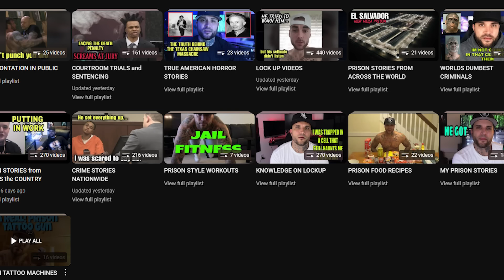ESCAPED INMATE CAPTURED (ARYAN KNIGHTS)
Today I will be speaking on the capture of an Idaho inmate that escaped custody with the help of his partner who is a part of a group called the "Aryan Knights".